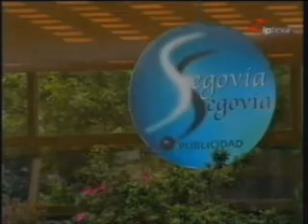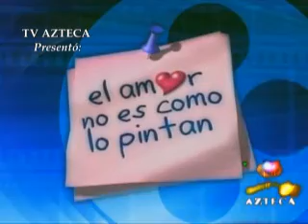El amor no es como lo pintan Capitulo 25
El amor no es como lo pintan es una producción de TV AZTECA

Este vídeo no tiene fines de lucro y su objetivo es meramente compartir este gran trabajo.

Todos los derechos y crédito es completamente para TELEVISION AZTECA